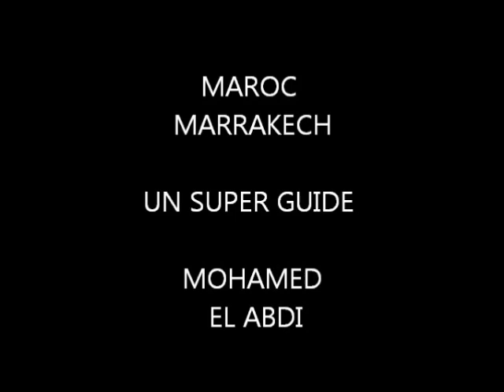MAROC -MARRAKECH - MOHAMED ABDI.wmv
UN TRES BON GUIDE A MARRAKECH